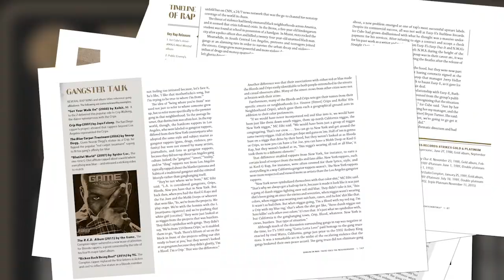The 45 King on Making Eminem’s “Stan” Beat & Biz Markie was Among First to Give Me Money For Music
The45King stops by UniqueAccessEnt to discuss making the beat for Eminem's "Stan." The platinum producer also tells SorenBaker that Biz Mark was among the first people to give him money for music. Let us know what you think.

Produced & Edited by James Kreisberg